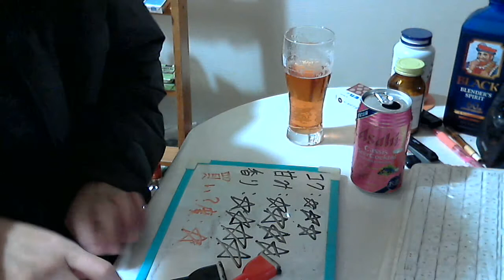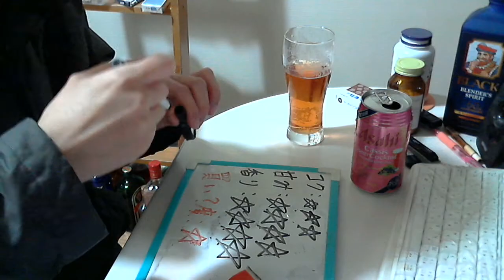酒好きな元新潟人の飲酒動画 part1242 アサヒ カシスビアカクテル【発泡酒】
甘み：★★★★
香り：★★★★
買い？度：★★
特定のお酒をレビューして欲しい場合はカンパをお願いしております。申し訳ありません。酒